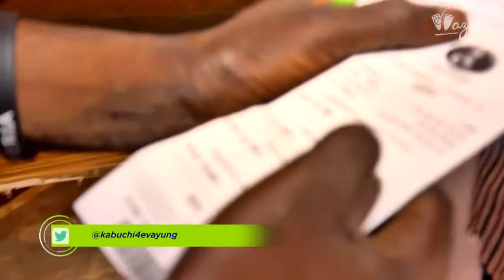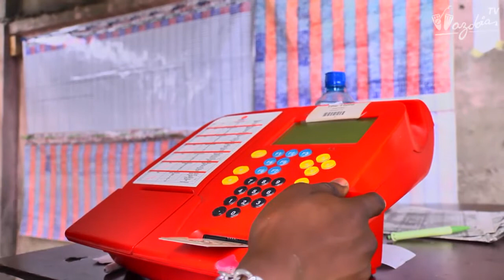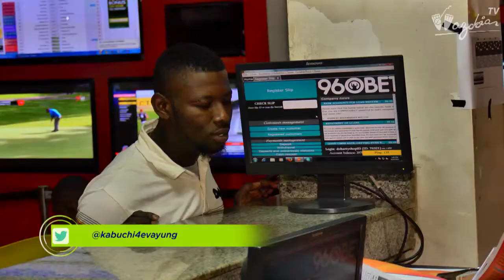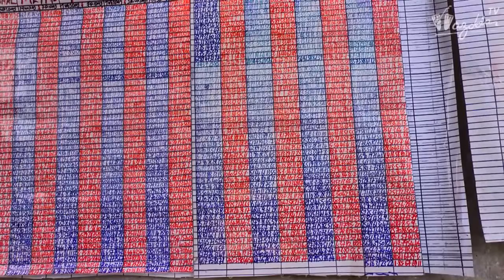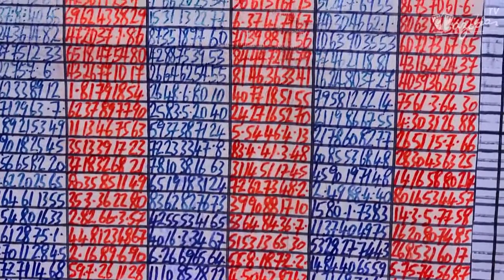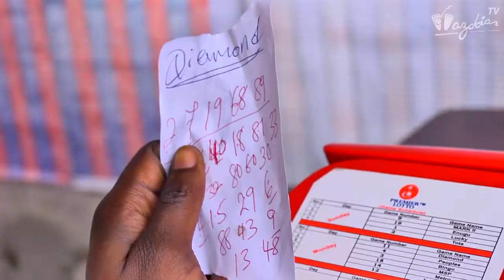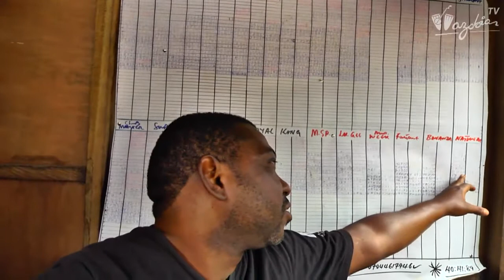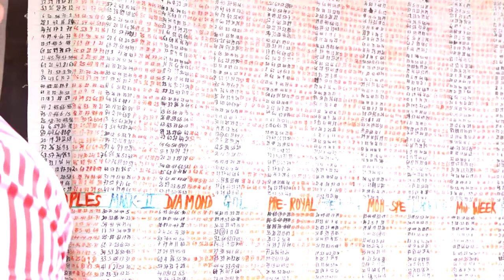NAIJA LIFE - Baba Ijebu (Part 2) | Wazobia TV